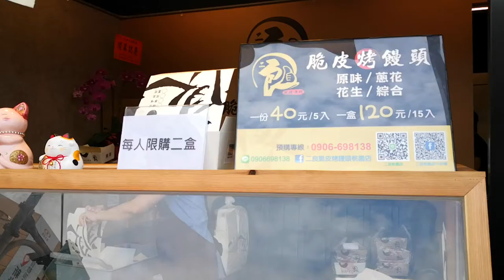【桃園美食】二良脆皮烤饅頭,限量販售,必吃排隊銅板美食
「二良脆皮烤饅頭」是來自新竹的秒殺饅頭，桃園分店選擇開在桃園自強路上，每天下午3點才開始營業，阿樹大約3點多去就已經出現排隊人潮。主打手擀麵團現烤出爐，，有原味、蔥花、花生等3種口味，如果不想選擇就選綜合。
二良脆皮烤饅頭，一天只營業4小時，一份5顆，50元。一盒15顆120元還可以混搭口味。
二良脆皮烤饅頭，底部酥酥、饅頭蓬鬆大小一致 ✅原味：手擀麵糰柔軟帶點Q彈加上黑芝麻越嚼越香 ✅花生：採用當地福源花生醬，人氣最推薦 ✅蔥花：鹹甜滋味巧妙口味
二良脆皮烤饅頭，手擀麵團，看著櫥窗一圈圈非常療癒，脆皮烤饅頭底部金黃色澤誘人，咬後口感扎實，烤饅頭底部焦糖香，還有甜甜麵香。
二良脆皮烤饅頭，用黑白芝麻來分口味，花生口味是用新竹福源花生醬，有著濃郁花生香，原味為脆皮饅頭口感。
二良脆皮烤饅頭，加熱方式可以使用微波爐、烤箱、電鍋、氣炸鍋加熱，常溫保存1天，冷藏3天，冷凍7天。